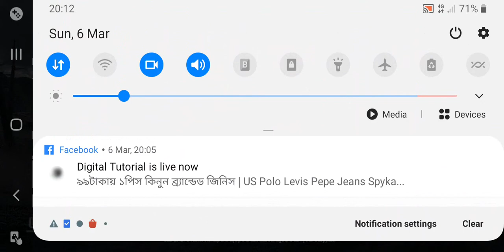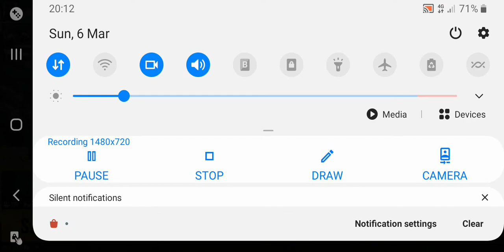13 March 2022